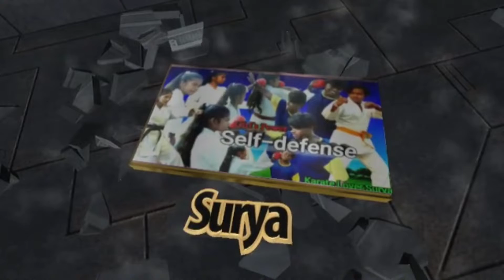Mawashi Geri किक में सुधार कैसे होगी?//Mawashi Geri target kick Improve?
Flying Mae Geri kick Improve?// उड़ कर किक चलाना सीख जायेंगे?

Flying Mae Geri Improve day 2//उड़ कर किक चलाना सीखे ?
उड़ कर किक मारना सीखे ?//Flying Mae Geri kick Improve ?

Mawashi Geri target kick ?//How can Improve Mawashi Geri Kick?selfdefense

Mawashi Geri Kick Improve//रोज करे प्रैक्टिस और improve करे Mawashi GeriKick को

Mawashi Geri Kick Control & Power Improve?// किक चलाना और उसे शक्तिशाली बनाए?

Hard Practice for Improve Mawashi Geri Kick?// Mawashi_Geri को तेज़ी से कैसे चलाएंगे?
Mawashi Geri Kick को सुधारे अच्छी तरह से?selfdefense

Mawashi Geri Kick Improve Day by day ?// किक चलाना सीखे?
Mawashi Geri Kick को सुधारे?//How can Improve Mawashi Geri Kick?
Day by Day Improve Mawashi Geri Kick?//How do you execute a mawashi geri?

Mawashi Geri Kick Improve ? //Mawashi Geri किक चलाना सीखे ?
ऐसे करेंगे प्रैक्टिस तो जल्द होगा किक improve?//How can Improve Mawashi Geri Kick?selfdefen

किक में किक Mawashi Geri Kick कैसे चलाए ?
How can Improve Mawashi Geri Kick?

Mawashi Geri Kick ko improve karne ke saral Upay?//How can Improve Mawashi Geri Kick?
Mawashi Geri Kick ऐसे होंगे improve ?
How can improve Kick and Punch?
Mawashi Geri Kick Improve Day 14 // किक चलाना सीखे?
Mawashi Geri Kick Improve Day 14th
selfdefense
Mawashi Geri Kick Improve Day 2
How to improve Mawashi_Geri_Kick?
मावासी गेरी kick कैसे चलाए?
Self Defence Training in Hindi
Self defence training at home

कराटे कितने प्रकार के होते हैं?
मार्शल आर्ट सीखने में कितना समय लगता है?
कराटा घर पर कैसे सीखे?
घर बैठे मार्शल आर्ट कैसे सीखे
What are the 3 types of kick in karate?

What is the hardest karate kick?

What is the best kick in karate

कराटा सीखने के लिए क्या करना पड़ेगा?
कराटे में कितने बेल्ट होते हैं?
मार्शल आर्ट कितने दिन में सीख सकते हैं?

side kick, tae kwon do, karate, mma, mixed martial arts, boyka, scott adkins, van damme, training, tutorial, kicking